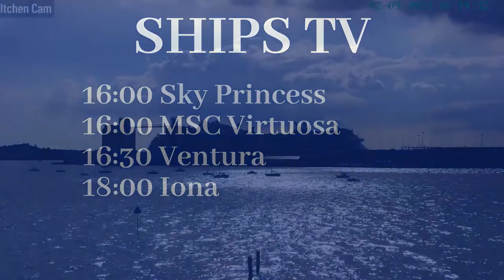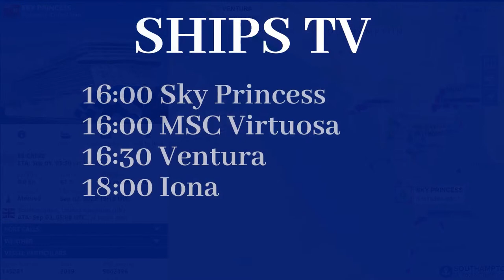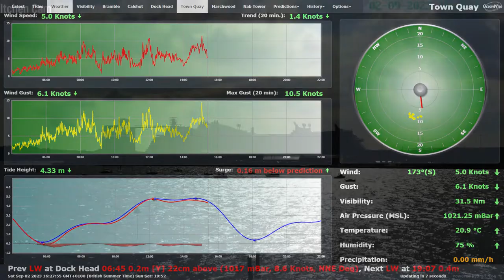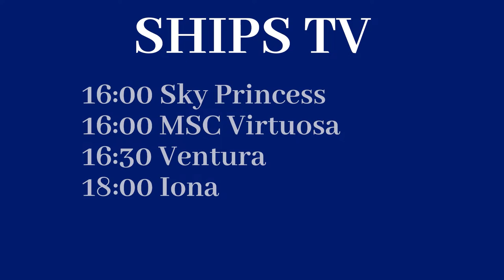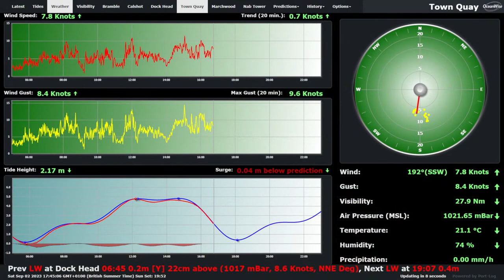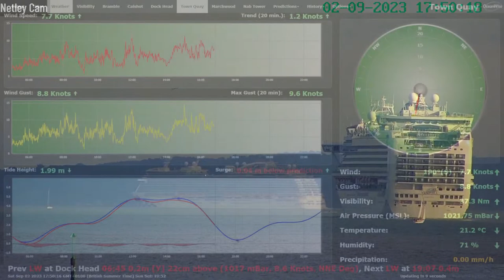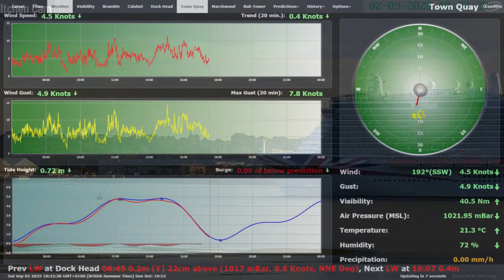SHIPS TV - Iona, Ventura, Sky Princess, MSC Virtuosa Cruise Ships Departing Live Port of Southampton